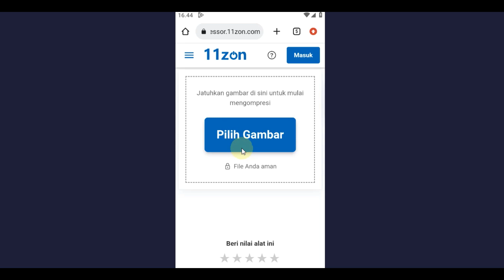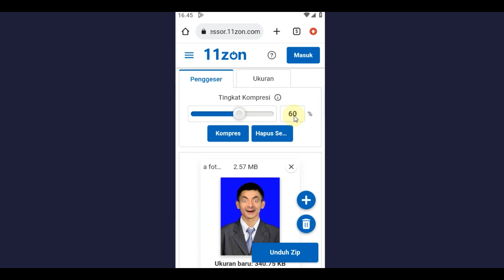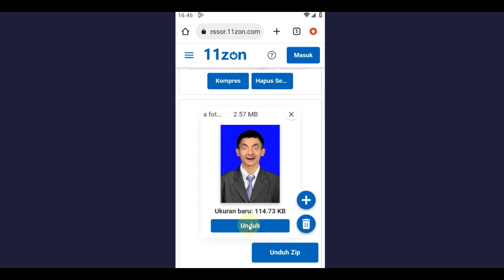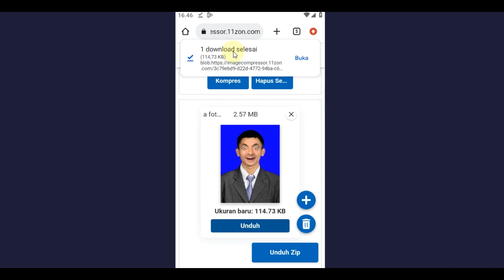Cara Mengubah Ukuran Foto JPEG Menjadi 200kb Online di HP Android Tanpa Aplikasi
Cara Mengubah Background Pas Foto di HP Android Online Gratis Tanpa Aplikasi

Cara Mengubah Foto Blur Menjadi Jelas di HP Android Online Gratis Tanpa Aplikasi

Cara Mengubah Ukuran Foto JPEG Menjadi 200kb Online di HP Android

Cara Mengubah Ukuran Foto JPEG Menjadi Kurang dari 200kb Online Gratis Tanpa Aplikasi

Cara Mengubah WEBP Menjadi JPG di HP Online Gratis Tanpa Aplikasi

Cara Mengubah Ukuran Gambar Menjadi Kurang Dari 200kb Online Tanpa Aplikasi